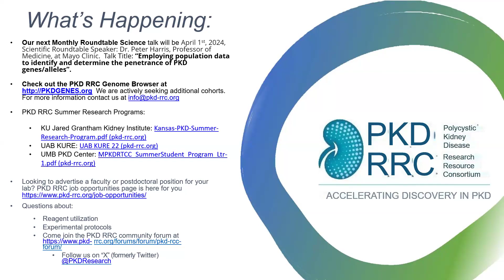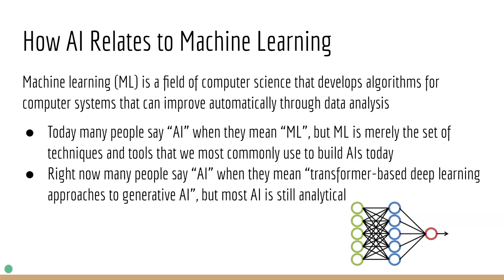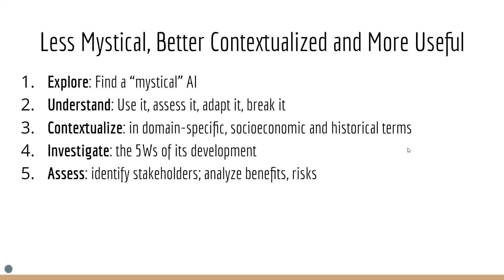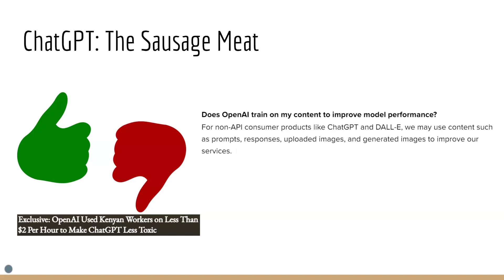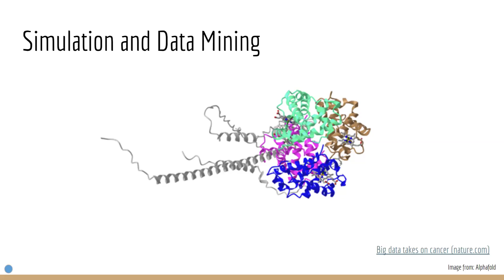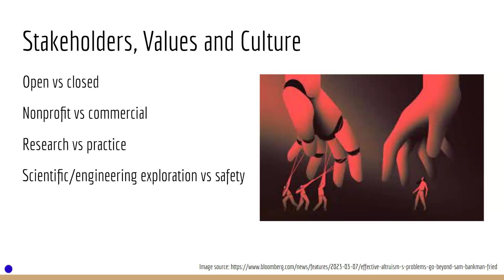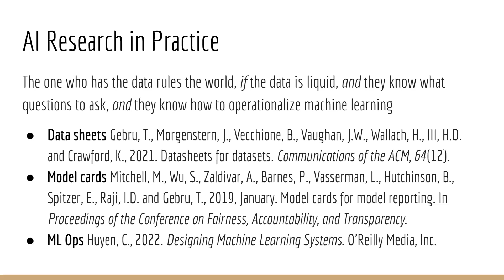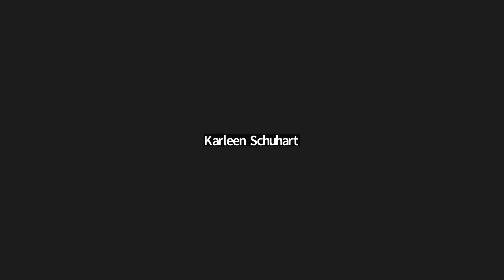GMT20240304 210304 Recording gallery 1920x1080